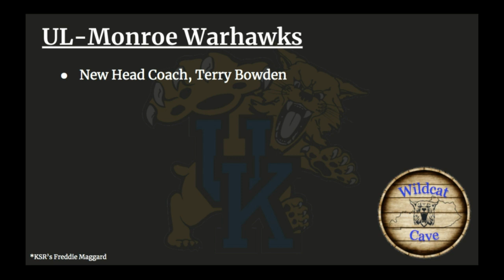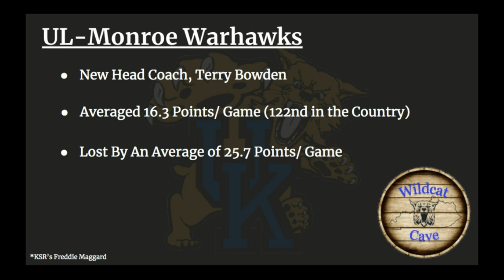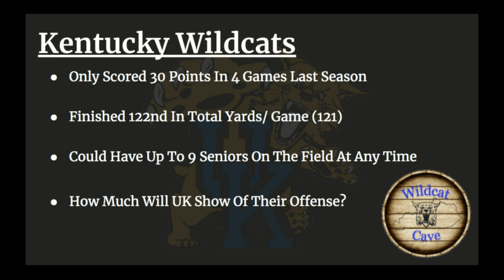KENTUCKY vs ULM: Full Breakdown And Prediction!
Today we look at the Cat's week 1 matchup with ULM, we discuss strategy, bets, and prediction!